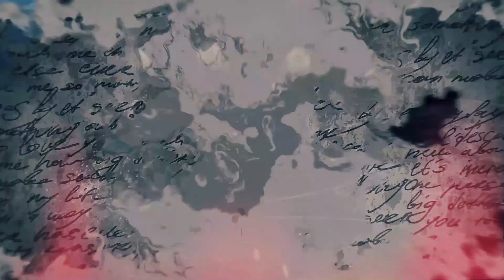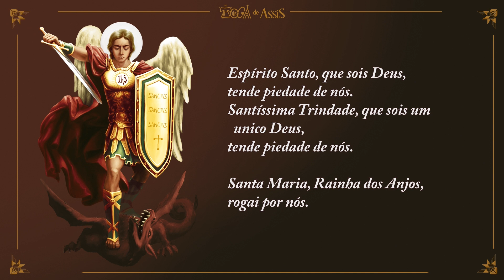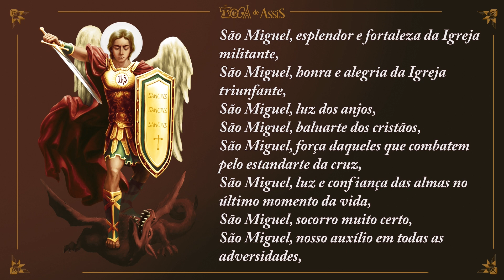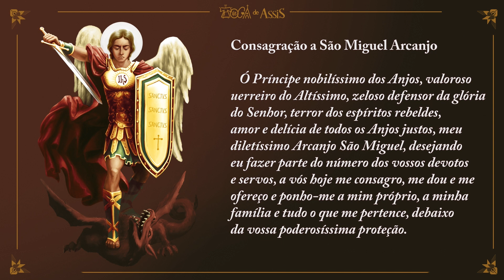Quaresma São Miguel 2022 - Meditação - 🙏🏼🔔37° Dia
🗣️🗣️🗣️ Continuamos nossa Quaresma de São Miguel 2022 e você precisa participar desse momento. Reze com os irmãos que prepararam grandes surpresas espirituais para esse tempo de combate e oração.✝️✝️✝️

Meditaremos também nesta segunda-feira sobre o evangelho do dia.
(Lc 9,46-50) - “Pois aquele que entre todos vós for o menor, esse é o maior”. Precisamos ser humildes!

Deixe sua intenção e comente suas expectativas para esse tempo maravilhoso de graça. ❤️